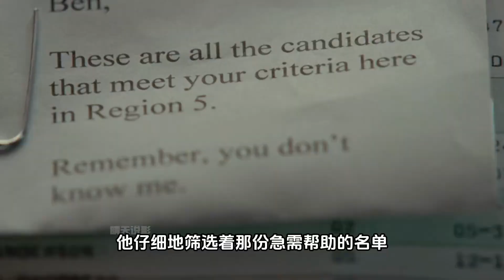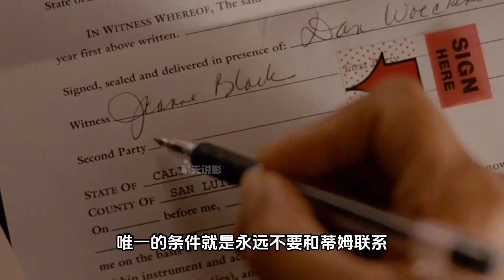七磅 因為一個片段看了整部劇 電影推薦 人性電影 一剪到底 電影解說 漫威 鋼鐵俠 復仇者聯盟 終局之戰 美國隊長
七磅